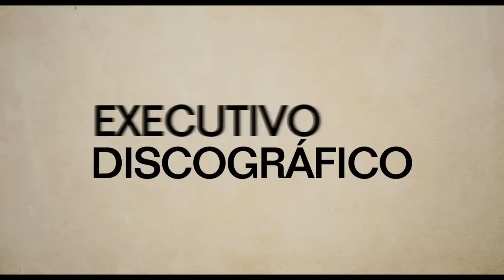Trailer "Mesmo Se Nada Der Certo"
Uma cantora (Keira Knightley) se muda para Nova Iorque, mas logo após chegar no local, seu namorado americano decide terminar o relacionamento. Em plena crise, ela começa a cantar em bares, até ser descoberta por um produtor de discos (Mark Ruffalo), certo de que ela pode se tornar uma estrela.

Lançamento: 18 de setembro de 2014 (1h44min)
Dirigido por: John Carney
Com: Keira Knightley, Mark Ruffalo, James Corden, Adam Levine